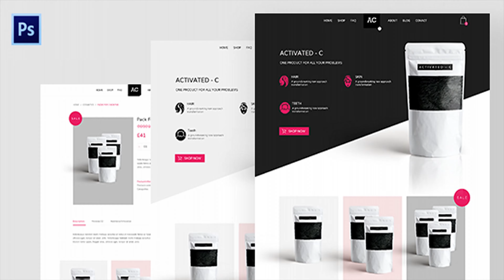AC - Product Shop PSD Template | Themeforest Website Templates and Themes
AC is product based landing pages with a shop PSD template. Design for those who have a single or multiple products. All necessary section like testimonials, product video or use, subscription and features are included. The template has 2 variations included a dark and light. It is a clean and minimal design to give your product a professional look and feel. Files Included 1:- home-dark.psd 2:- home-light.psd 3:- shop-light.psd 4:- shop-single.psd Layers Structure Each pds layers structure is: + Grid_13_67px (use as helping guide lines) + Header + content + Footer + base (psd background) How to Edit This PSD is created in Photoshop cs6 and will also work with any higher version of photoshop. Please check the documentation for more help. Fonts Used Varela font is used for this PSD. Font zip is included. Credits (for icons) (for mokups)
 Last Update 18 September 18 Created 18 September 18 High Resolution Yes Layered Yes Graphics Files Included Photoshop PSD Minimum Adobe CS Version CS6 Tags beauty, dark, landing page, light, minimal, mokup, product, shop, single page

download AC - Product Shop PSD Template | Themeforest Website Templates and Themes